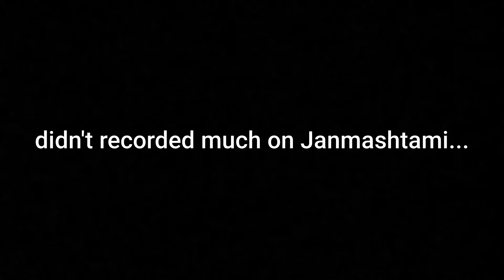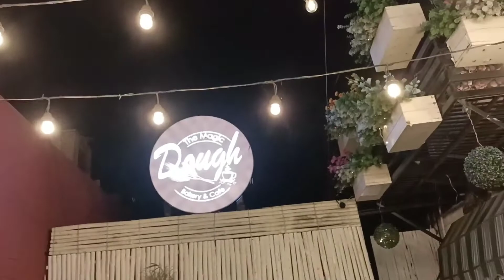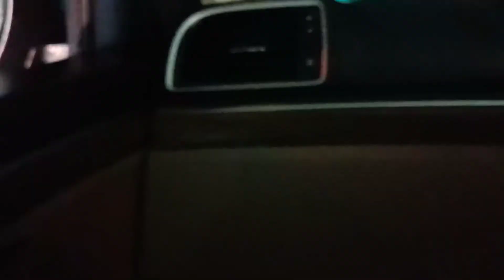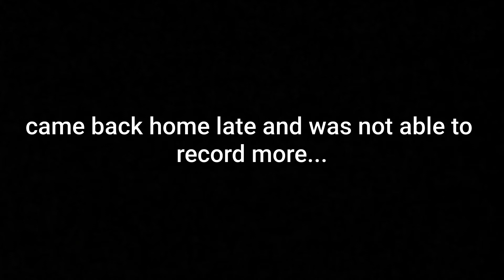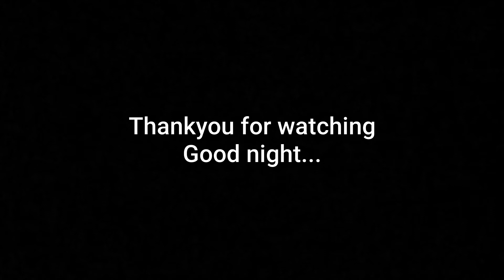Vlog - 3: Bahut din ke baad bahar gaye...(The Magic Dough)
Since the first lockdown we haven't gone out to any resturant for lunch or dinner, this was the first time we went out for dinner after so long...

Hi, this is my channel Indian YouTuber Mahima, I am here to show my daily life with my dog (Sasha)...